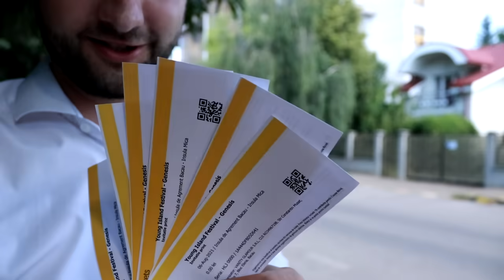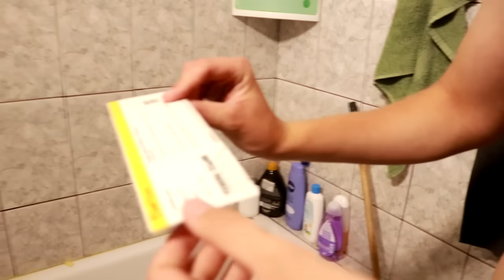LE-AM FĂCUT O SURPRIZĂ PRIETENILOR MEI!!